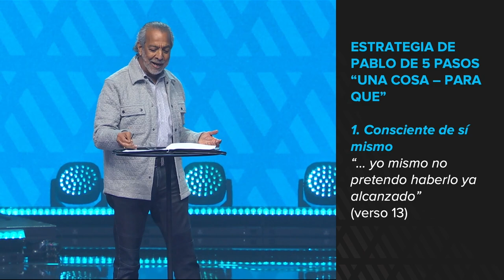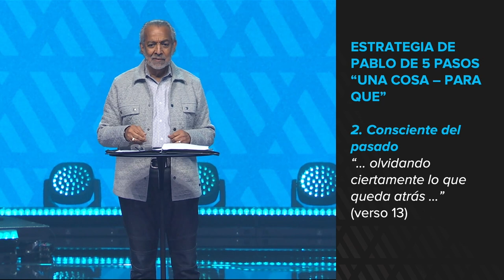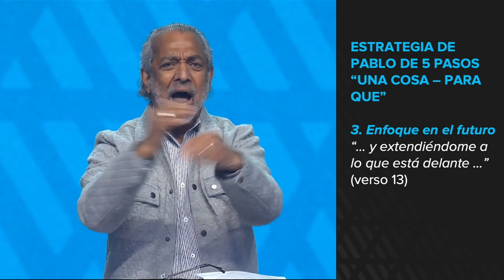Español | One Thing